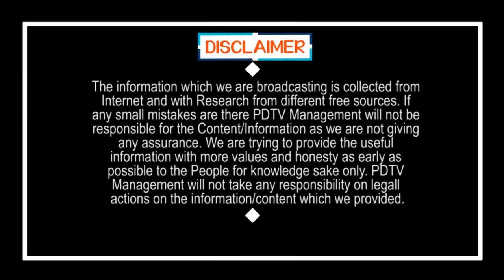నోరు జారిన పవన్.. బీజేపీ ఫైర్ | BJP Fire On Pawan Tongue Slip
నోరు జారిన పవన్.. బీజేపీ ఫైర్ | BJP Fire On Pawan Tongue Slip | PDTV News